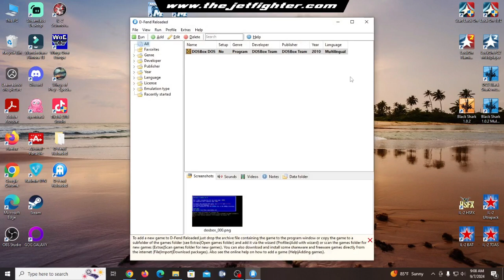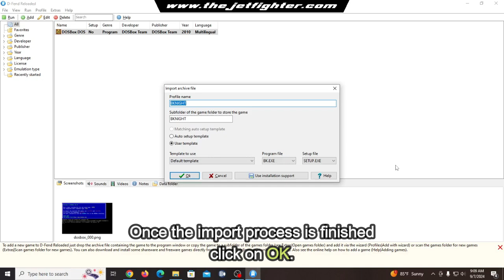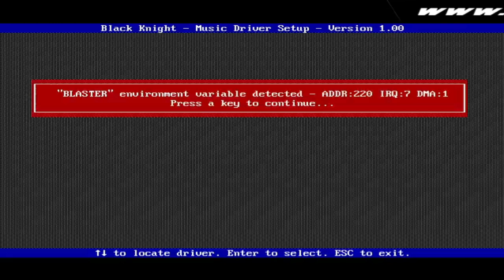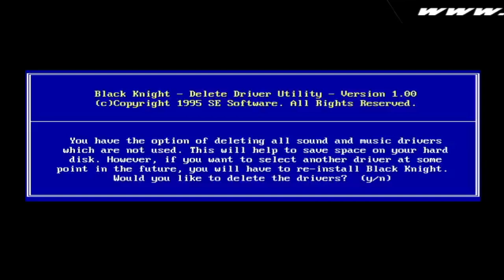How to install Black Knight on Windows 10 or Windows 11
Released by SE Software in 1995 for MS-DOS, Black Knight is an air combat F/A-18 Hornet flight simulator. It features 50 different combat missions, 8 training missions as well as a free flight mode.

A built-in mission creator is also available. Features included a flight instructor mode which offered instructions at every key point of flight or combat; flight recorder to play back your flight viewed from various angles; and digitized engine and cockpit sounds from actual F/A-18 Hornets.